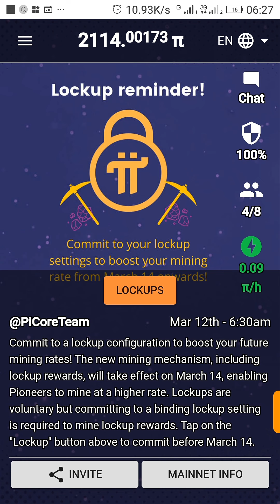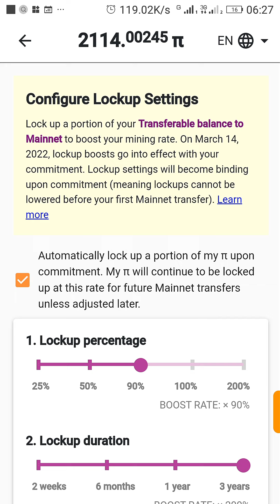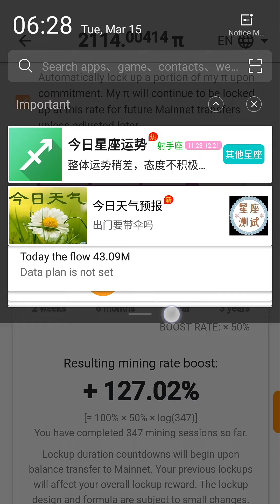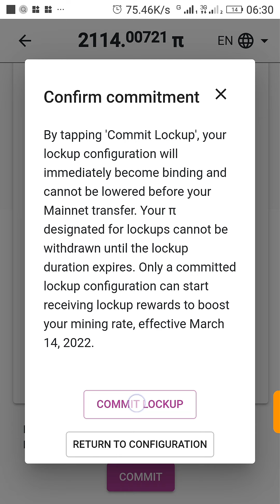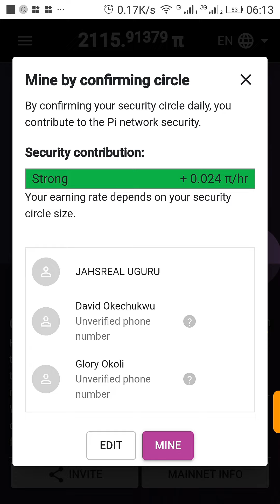How to increase your Pi mining ⛏️ rate via New Lockup feature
It's pi day and it's the 3rd anniversary.

you can now increase your mining rate through new pi feature

watch

I'm not a licensed financial advisor.
Exercise your due diligence and scepticism. This channel is in no way liable for any losses incurred.